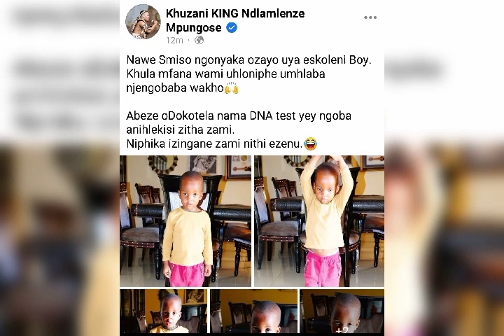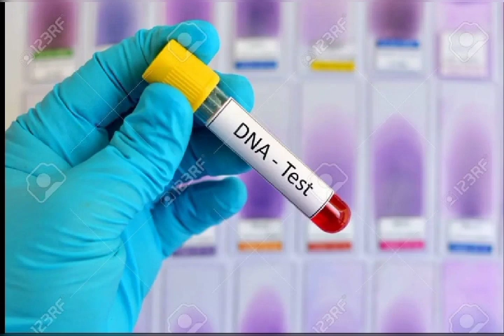Khuzani uphendula izitha ezithi IZINGANE zakhe akuzona zakhe 😳😳